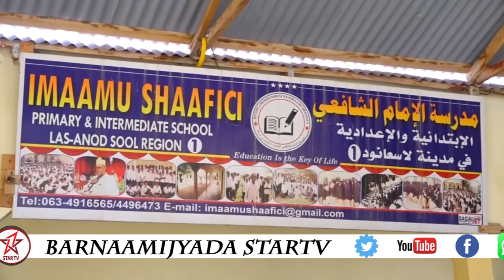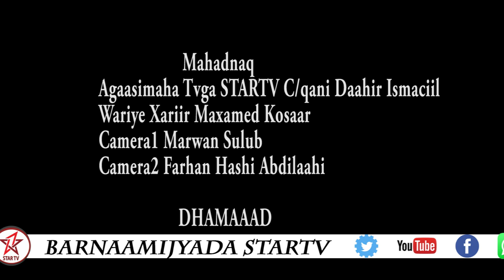Himilo u Hirgashay Wasaarada Waxbarashada Somaliland